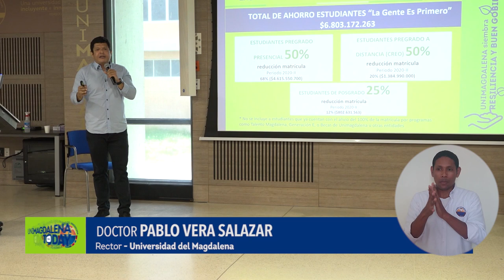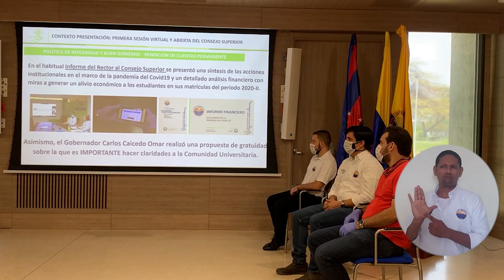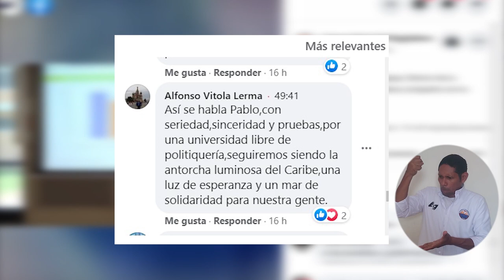BA113_RECTOR DE UNIMAGDALENA PROPONE PLAN PARA REDUCIR EN UN 50� MATRÍCULAS DE ESTUDIANTES 1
El Rector Pablo Vera Salazar a través de un Facebook Live se comprometió a presentar una propuesta viable de acuerdo al Consejo Superior de la Universidad del Magdalena para la adopción de un nuevo ‘Modelo de Matrículas Incluyente, Equitativo y Sostenible’ el cual está basado en un análisis técnico de ingresos y egresos en busca de avanzar gradualmente hacia la gratuidad; en el que inicialmente se otorgaría una reducción de matrícula del 50% para los alumnos tanto de pregrado presencial como de la modalidad a distancia y el 25 % de descuento para los estudiantes de postgrado.